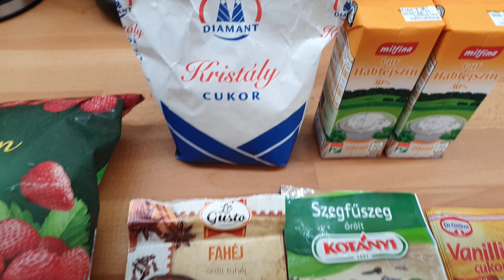Pikk - pakk ételek 6. rész - BF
Van olyan, hogy nincs kedvem sokat pepecselni a főzéssel, ilyenkor olyan ételeket készítek, amik pikk-pakk készen vannak.
1. Sajtkrémes kukoricás tortellini
2. Eperkrémleves
Postázási cím: Budapesti Família, Budaörs 2040, Ébner György köz 4.
Technika:
Vágás:
Zene:
Együttműködő partner: A konyha ördögei